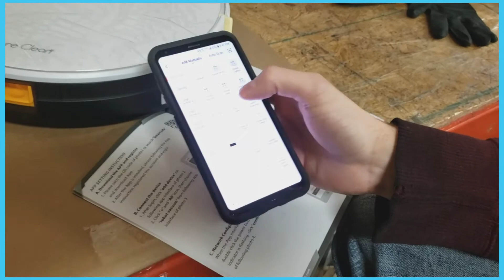Pure Clean PUCRC455 Smart Robot Vacuum App Setup Tutorial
Smart Robot Vacuum App Setup Tutorial